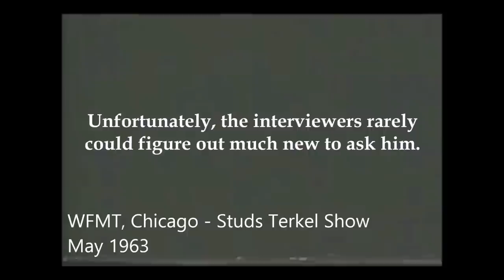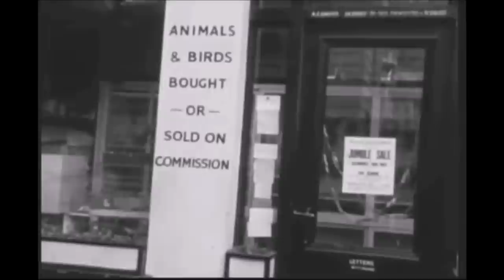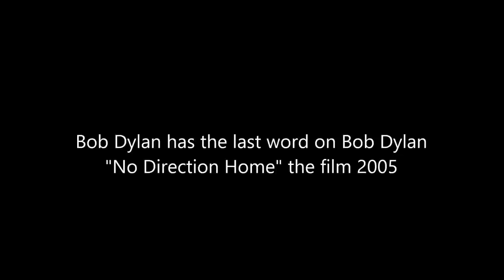For Bob Dylan it is Always the Same Interview 42 Years in 24 Minutes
Featuring questions by:
Studs Terkel
Ralph J. Gleason
Ed Bradley
Horace Judson
Eric Weil
Michelle Basil
Larry Hankin
Michael Grieg
Allen Ginsberg
Rollin Post

Commentary by:
Allen Ginsberg
Joni Mitchell
Joan Baez